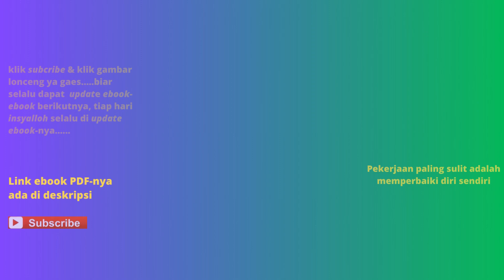Buku Psikometri dan Pengukuran Psikologi